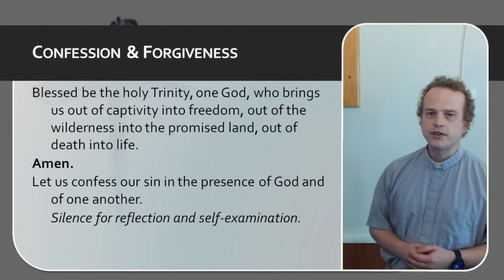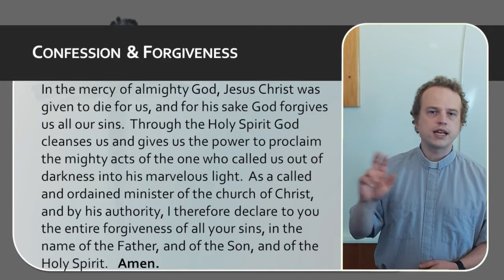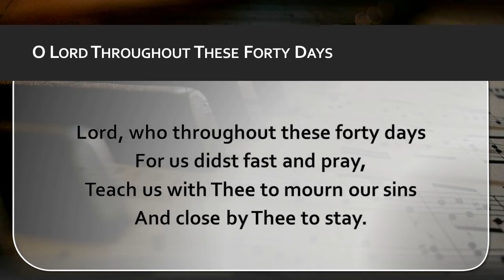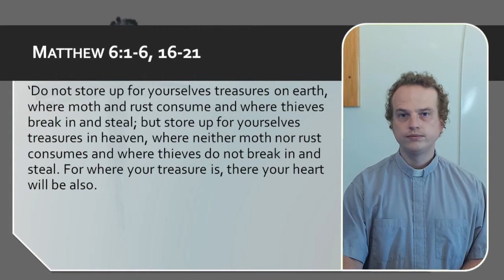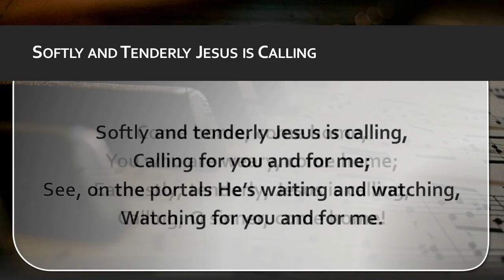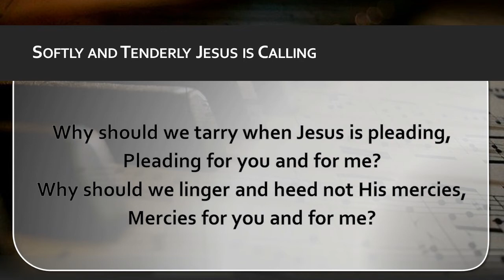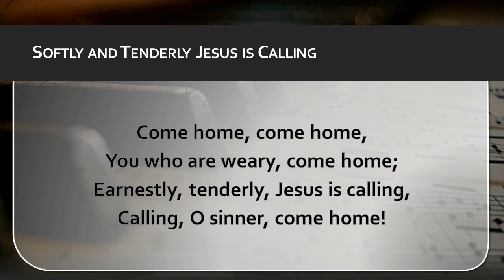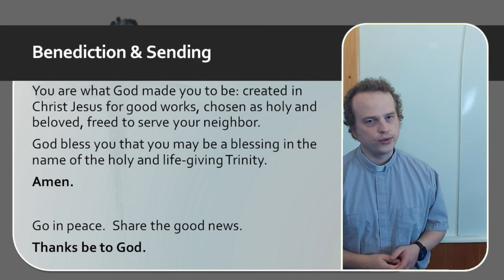2022 03 02 Ash Wednesday